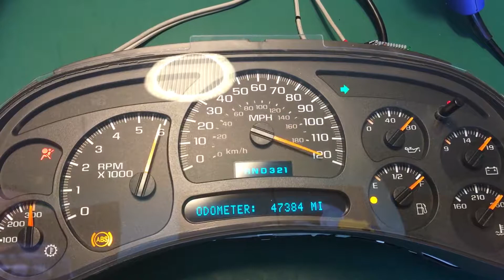Chevrolet Silverado cluster repaired for Don